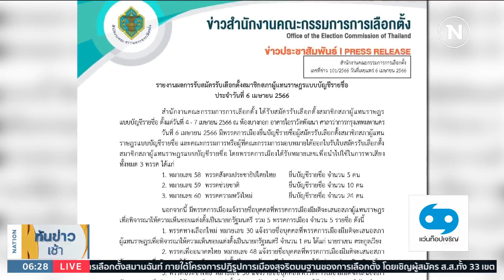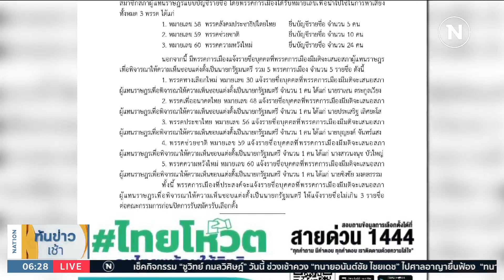"บิ๊กตู่" จอขึ้นเวที รทสช. เปิดผู้สมัคร กทม. วันนี้ | เนชั่นทันข่าวเช้า | NationTV22